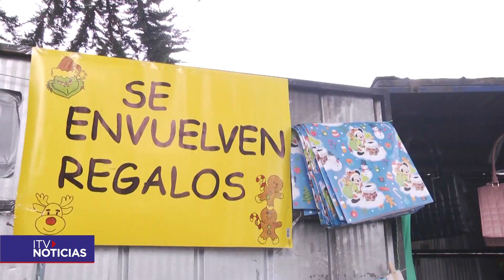Últimos días para compras navideñas: feria en Avenida Colón ofrece amplia variedad de regalos